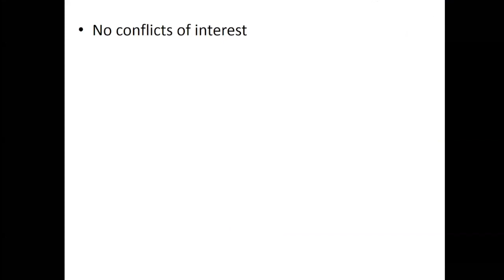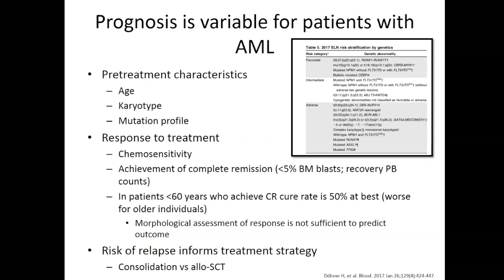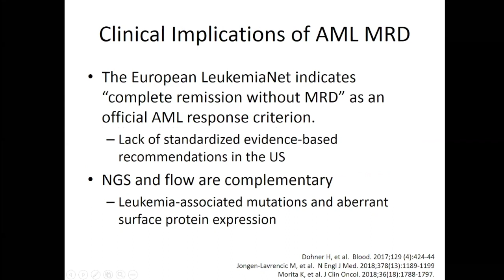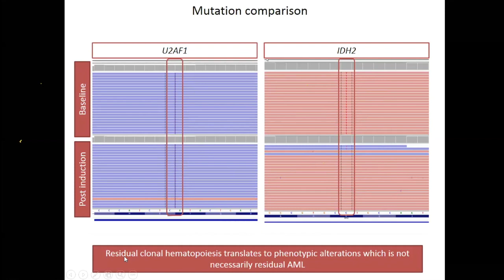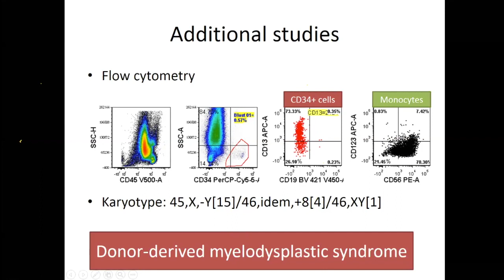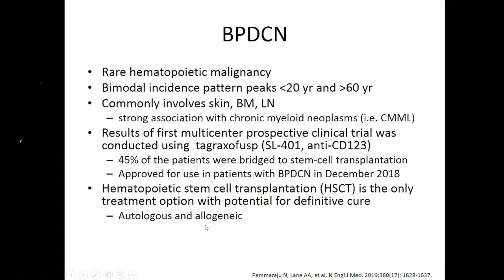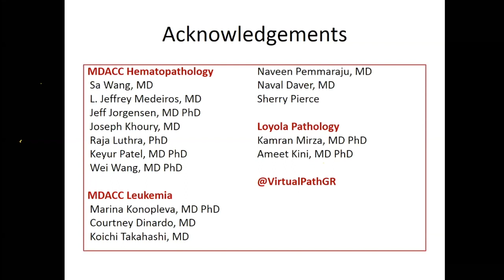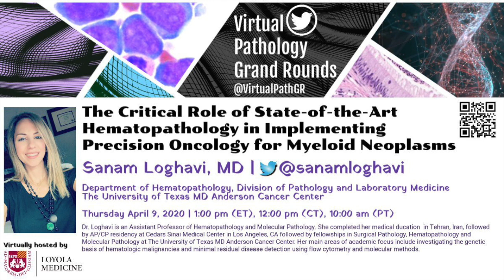Sanam Loghavi MD - Virtual Pathology Grand Rounds - April 9, 2020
"The Critical Role of State-of-the-Art Hematopathology in Implementing Precision Oncology for Myeloid Neoplasms"

Dr. Loghavi from MD Anderson Cancer Center presents Virtual Pathology Grand Rounds hosted by Loyola Department of Pathology.